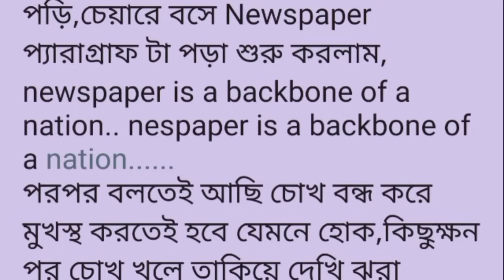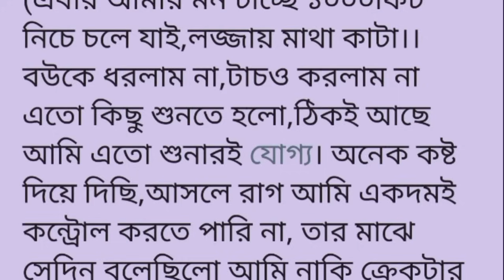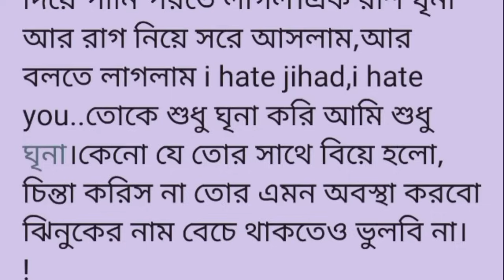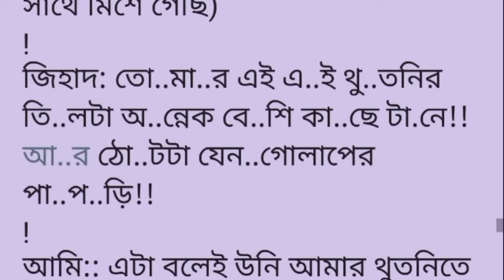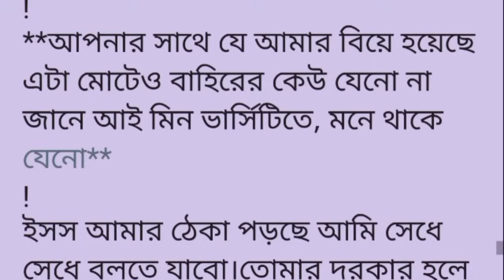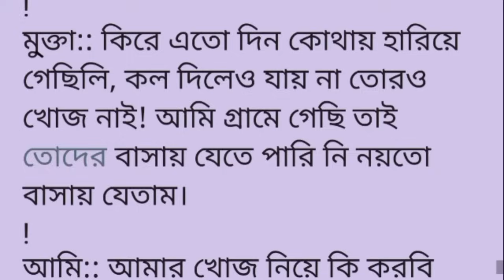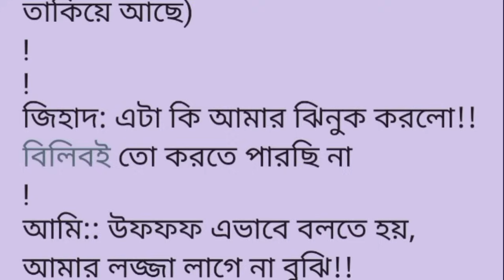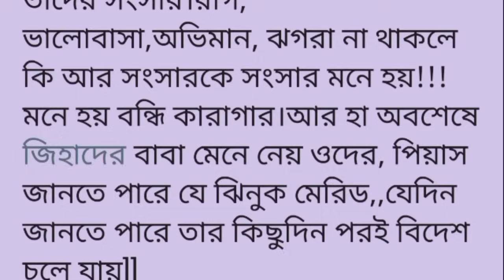বজ্জাত_স্যার||অন্তিম অংশ ✍️শ্রেয়া||ঝিনুক:স্যার প্লিজ, আজকের মতো মাফ করে দেন,প্লিজ স্যার,,